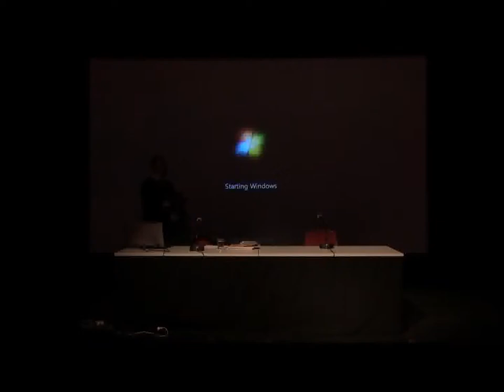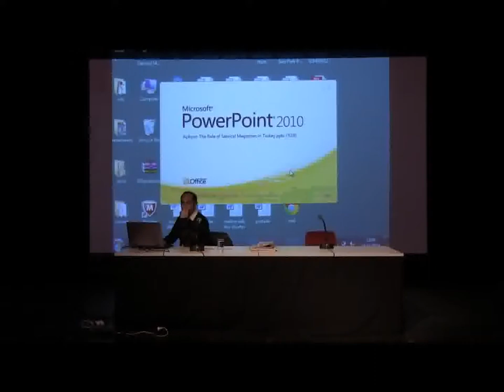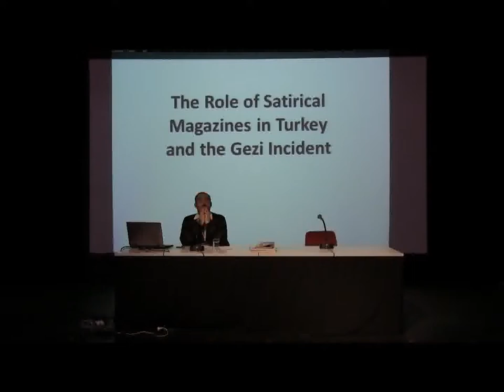Gigi Argyropoulou & Hypatia Vourloumis - Civic Zones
WAKE UP! Versammlung für ein anderes Europa 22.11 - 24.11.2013
FESTIVAL SPIELART München 2013

Inspiriert von den aktuellen Auseinandersetzungen in Griechenland entwickelten Gigi Argyropoulou und Hypatia Vourloumis eine kollektive Kartografie. Sie erkunden wie öffentliche Räume entstehen, woraus sie bestehen und hinterfragen die Konzepte von Ungehorsam und Besetzung. CIVIC ZONES ist ein langfristig angelegtes Projekt und entwickelt sich mit jeder Inszenierung weiter. Ausgehend von der heutigen Situation in Athen und dem fortlaufenden Dialog wirft diese Performance-Lecture Fragen zu Partizipation und Mobilisierung auf. In der kartografischen Gestaltung eines anderen Archivs, das sich aus der Vielheit der Stimmen, Gedanken und Performances speist, werden die Methoden und Taktiken alter und neuer Orte der Radikalität kombiniert mit Räumen, die in eine imaginäre Zukunft führen. Uraufgeführt als Teil von Performance Matters in Hackney Wick, 2012, wurde CIVIC ZONES im Rahmen des What_Now-Festivals im April 2013 als eigenes Projekt auf die Bühne gebracht